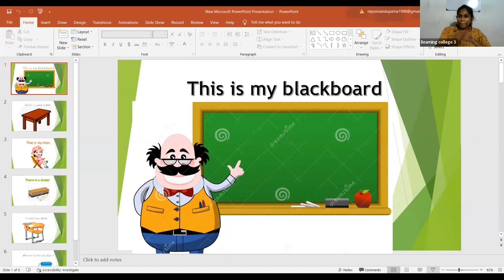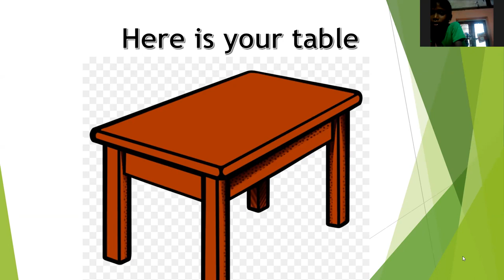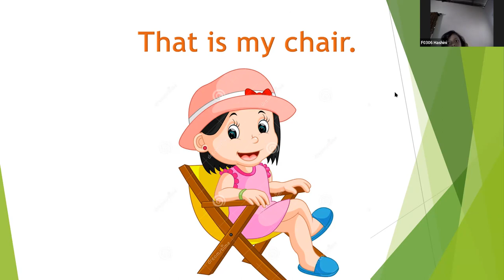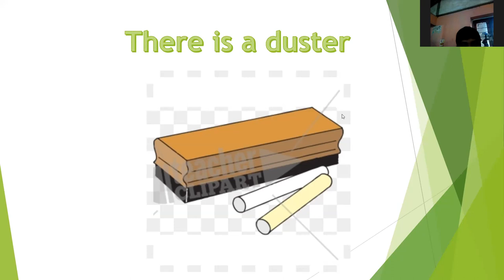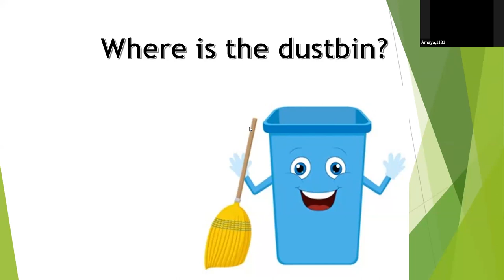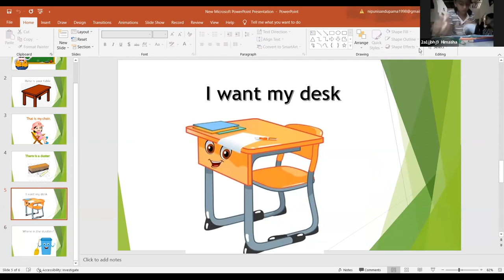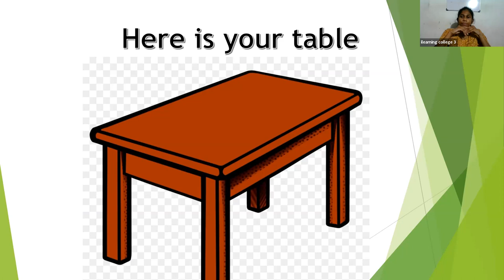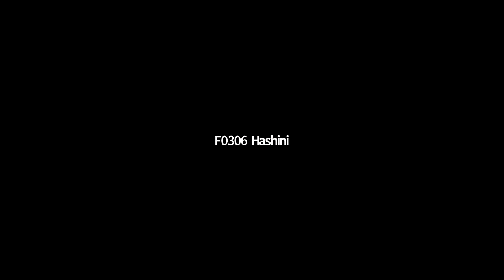3 ශ්‍රේණිය ඉංග්‍රීසි පන්තිය Feb 22, 2022